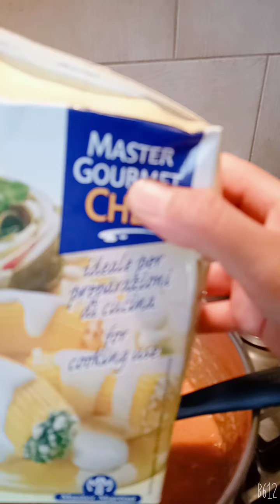26 September 2020